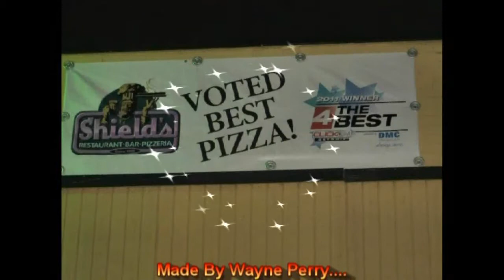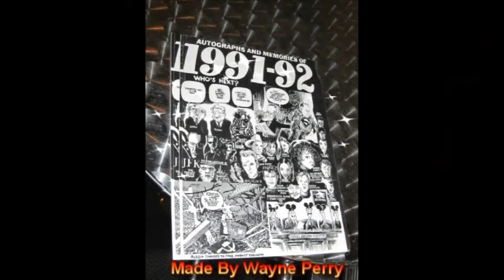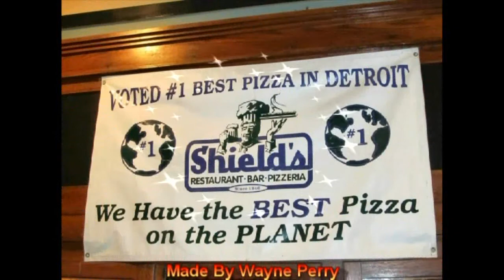Southfield-Lathrup Class of 1992....20 Year Reunion, 11-24-2012 Made By Wayne Sheldon Perry